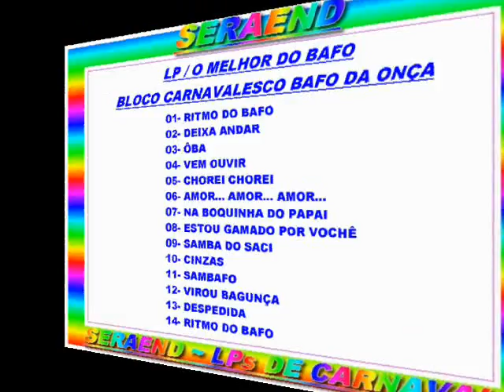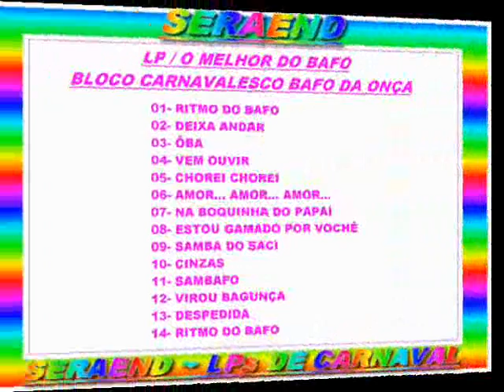VIROU BAGUNÇA==B.C. BAFO DA ONÇA